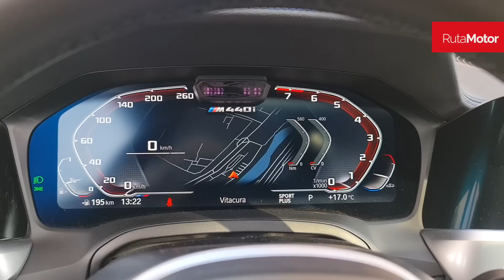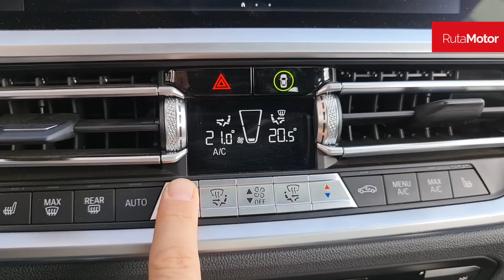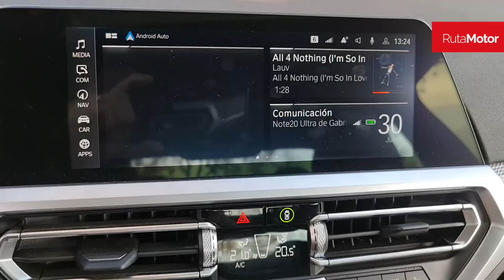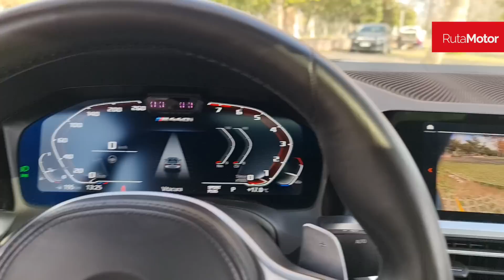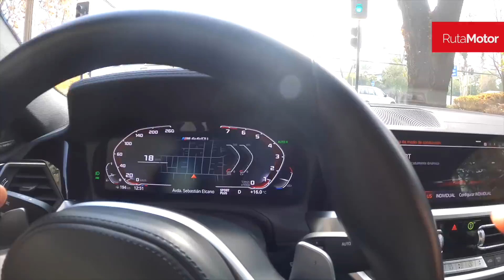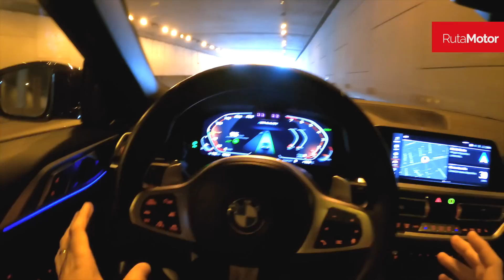BMW M440i xDrive - El coupe que puede hacer olvidar que necesitamos un M4 (Test Drive)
La marca Bmw, especializada en modelos entretenidos y deportivos de lujo, tiene algunas verdiones "normales" que ya empiezan casi a pisarle los talones a sus hermanos mayores de la serie M.

Este es el caso del hermano más potente de la serie 4, el M440i xDrive, que con su seis cilindros en línea, tres litros, twinpower turbo, alcanza casi los 380 Hp y 500 Nm, y acelera de 0 a 100 km/h en solo 4.5 segundos, con un manejo que pasa de la comodidad a la deportividad con solo un botón